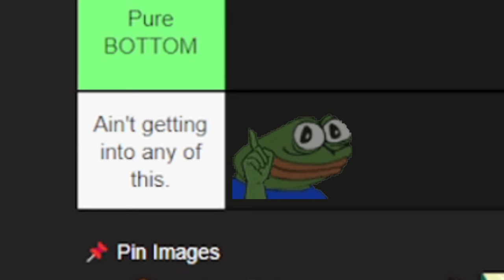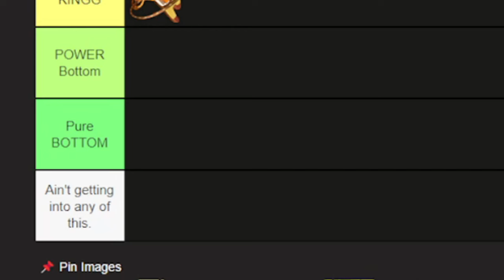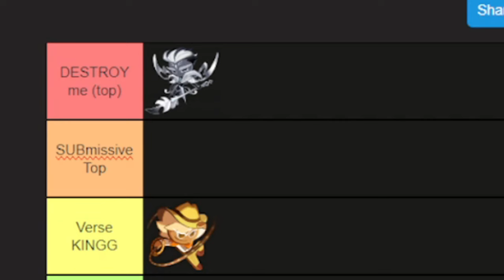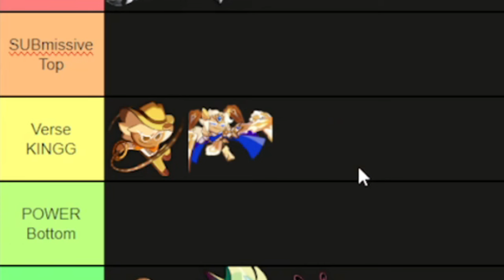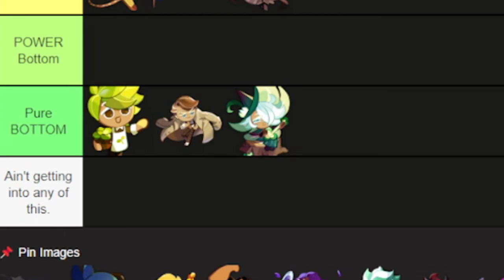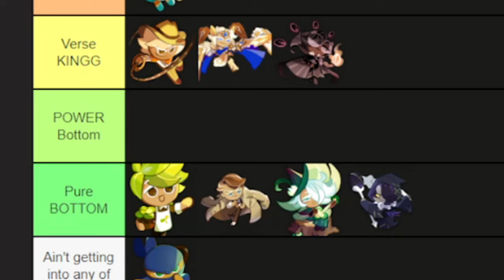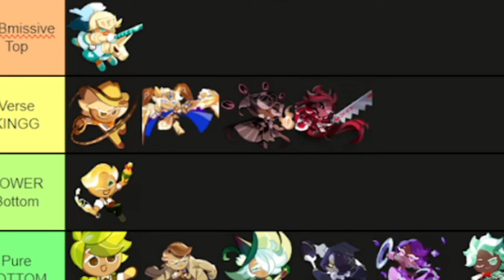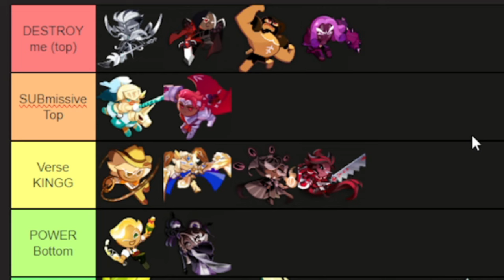A FREAKY Cookie Run: Kingdom Tier List (male characters)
I'm here to deliver a HIGHLY requested FREAKY Cookie Run Kingdom Tier list 😏
This was a really hard tier list to make, I DID MY BEST LOL

If you want to see my other tier lists like this one!!

If you haven't already I would love if you went and followed my twitch. :)